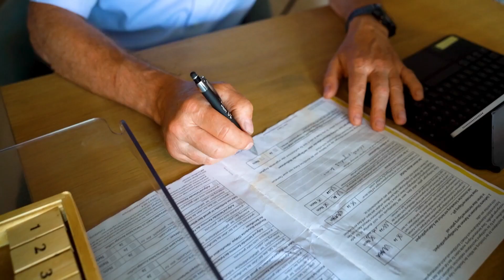DFB PhysioTipp 13 - Der Rumpf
Diese Übung kann gut im Stehen durchführt werden. Sie ist wichtig für die Sicherheit beim Gehen und Stehen. Die Rumpfkraft hilft dabei, dass wir weniger leicht Stürzen und mehr Sicherheit haben.

Gleich wie stark oder wie schwach jemand ist. Jede Bewegung nützt. Bewegung ist Leben. Bewegung erhält Leben.